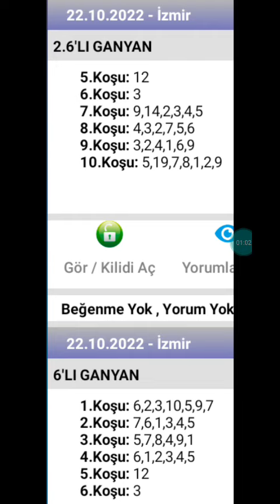22 Ekim 2022 TJK İzmir 🐎 at yarışı tahminleri altılı ganyan tahminleri